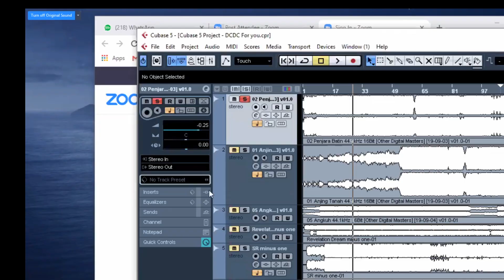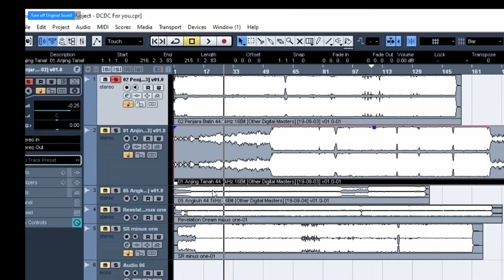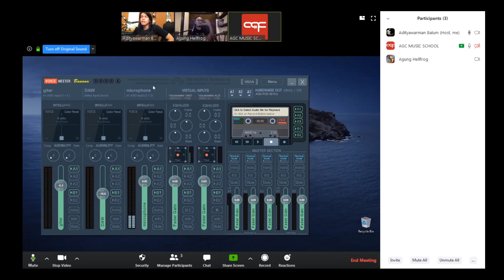AGC Music School || workshop virtual #1 - Mengenal Voicemeeter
ditengah Social Distancing, kita akan tetap melakukan workshop kedepannya. Meskipun ini masih trial, kedepannya kita akan coba untuk lebih sering bikin kaya gini yes.